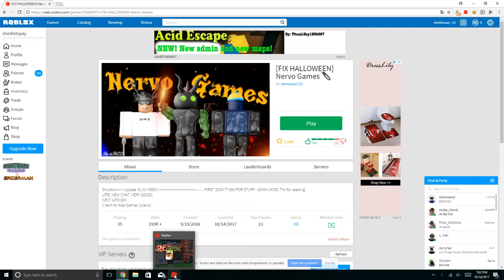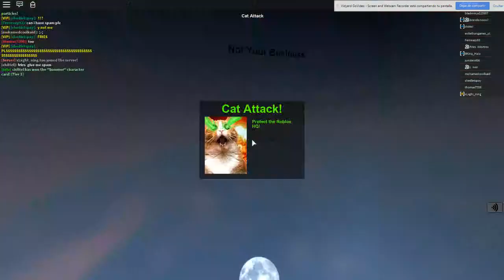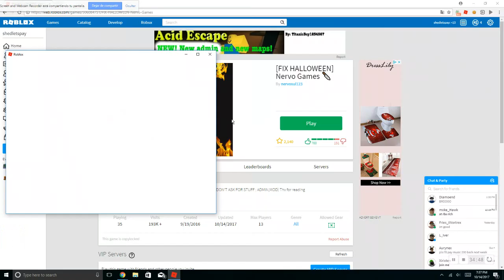Nervo Games with OP Knife